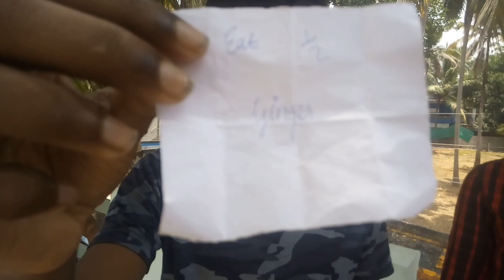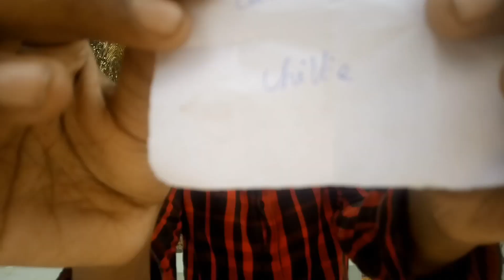Food challenge vlog |Eating unusual foods | challenge with friends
Hai friends

Eating bitter guard, Eating onions, Eating chilli, Eating neem leaves, Eating lemon.